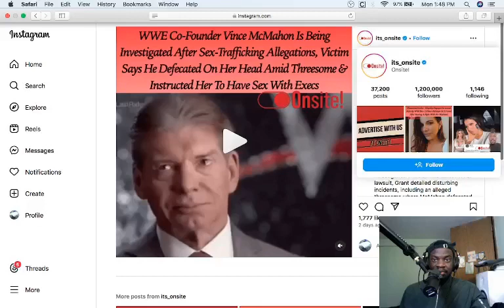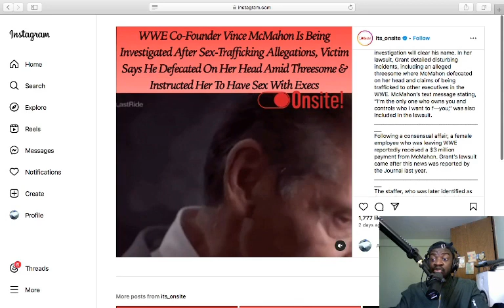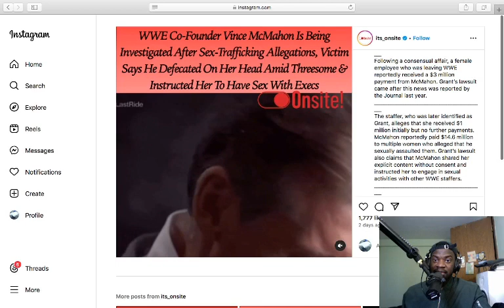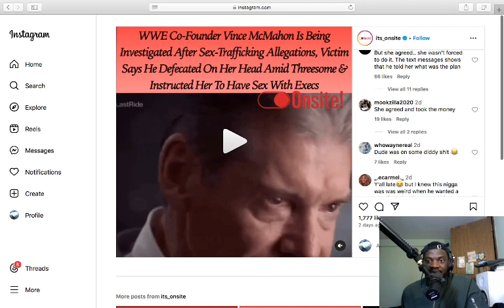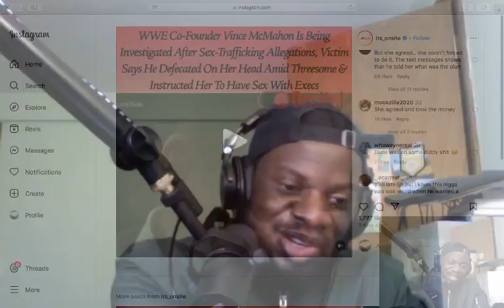Vince McMahon Being Investigated After Sex Trafficking Allegations